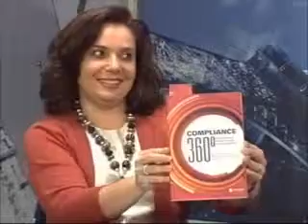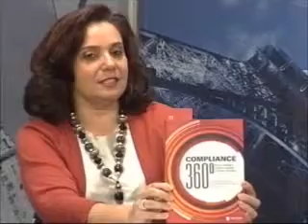Programa Cueca Apertada - Lançamento Compliance 360º (Parte 1)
Participação de Ana Paula Candeloro em abril de 2012 discutindo os bastidores do lançamento do livro “Compliance 360º – Riscos, estratégias, conflitos e vaidades no mundo corporativo” de sua coautoria, os esforços para o combate à corrupção e a responsabilidade dos administradores.

e conheça mais sobre a publicação.